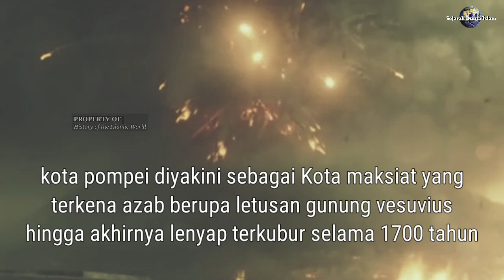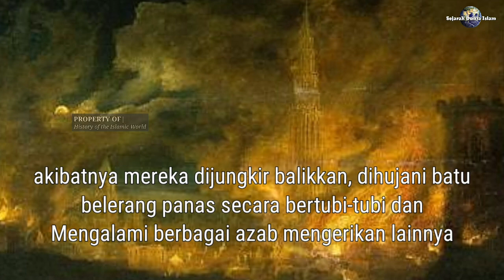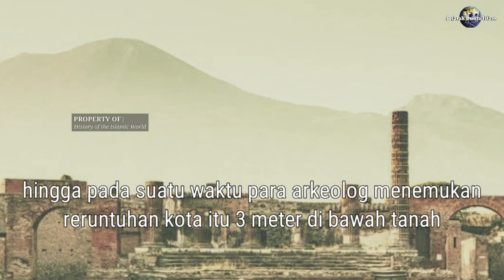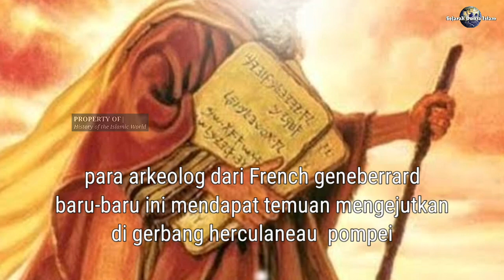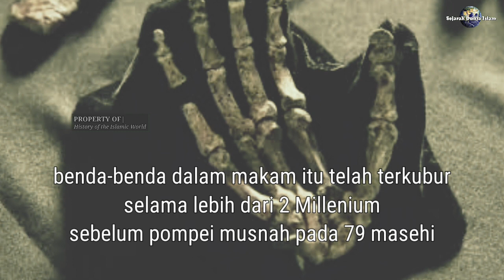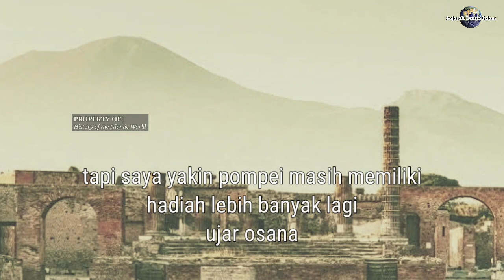Ternyata Lebih Parah Dari Kaum Luth, Seluruh Negeri Pompeii Dibakar Oleh Allah